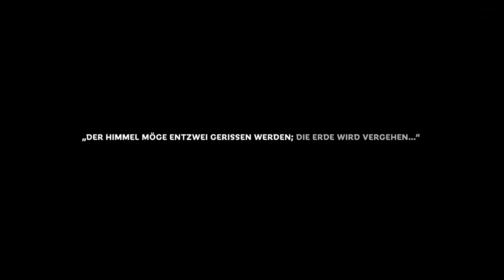Let's Play Total War Three Kingdoms: Zheng Jiang (D | Legendary | HD) #1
Das ist eine pre-Release-Version des Spiels. Bitte bedenkt, dass es noch Änderungen vor dem Release am 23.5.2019 geben kann - insbesondere, was das Balancing betrifft.

Spectatores! Heute spiele ich exklusiv für euch Total War Three Kingdoms. Heute geht's rund. Den ganzen Tag kommen weitere Videos zu diesem neuen Strategie-Titel aus dem Hause Creative Assembly. Bleibt also dran. Ich freue mich, wenn ihr zuschaut. Kommentare und Feedback sind durchaus erwünscht.

-genauere Beschreibung folgt noch-

Geschichtsmodus/Romatikmodus

Bitte beachtet: Wenn ihr die oben stehenden Links in der Beschreibung aufruft, verlasst ihr Youtube.